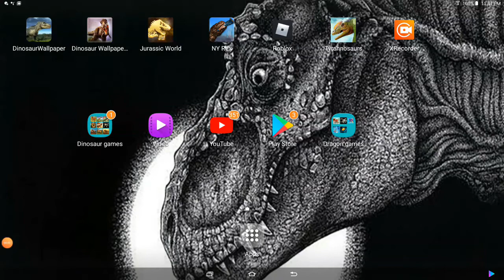T-rex 1500 playing l.a. rex pt 3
Eats more people the you think